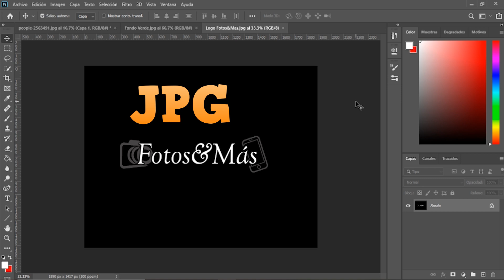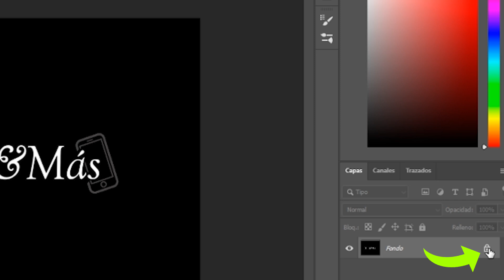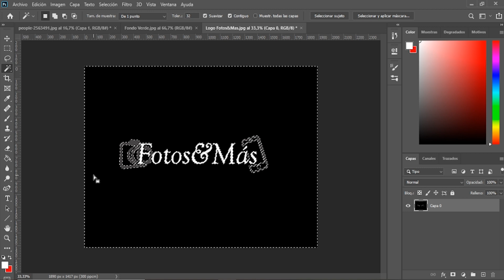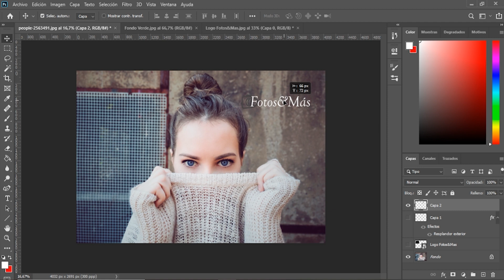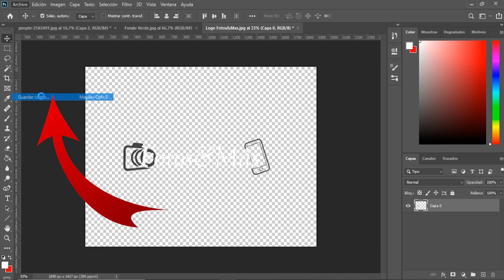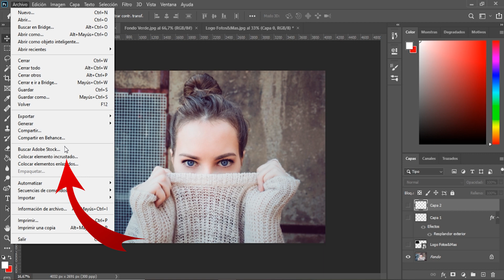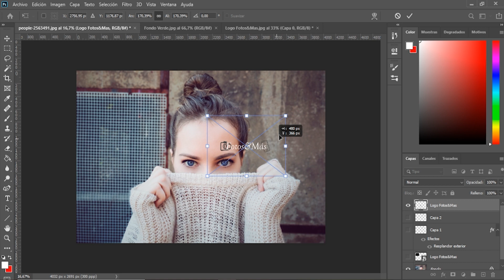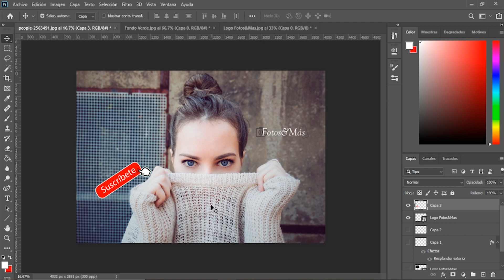COMO hacer IMAGEN PNG en PHOTOSHOP 2021 / PASAR de JPG a PNG / Como usar Photoshop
En este vídeo aprenderán COMO CONSEGUIR un FONDO TRANSPARENTE en sus fotografías o imágenes descargadas para que puedan usarlas luego en sus proyectos.

Capítulos (En Mayúsculas lo importante):
00:00 Intro
00:11 Presentación video (podes saltearla)
01:25 JPG vs. PNG
01:44 COMENZAMOS
03:15 Llevar a otra imagen
03:55 GUARDAR EN PNG
05:10 COLOCAR PNG para su uso
05:54 Despedida

Como CREAR PNG en PHOTOSHOP es una de las miles de cosas que podremos hacer y haremos en el canal para que puedas aprender y se te sea más fácil el manejo del programa.

Mi Set-Up:
Cámara Web Logitech C270:

Saludos.